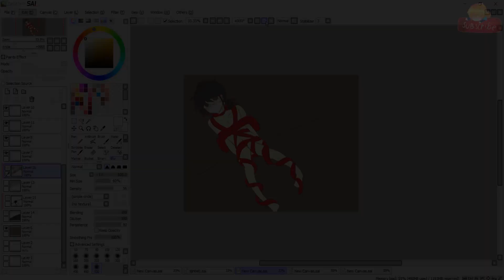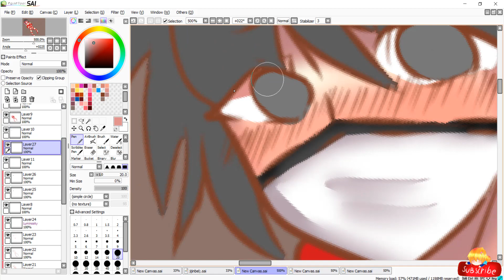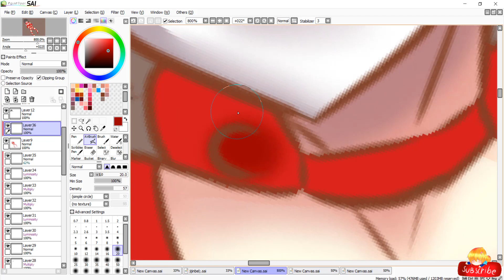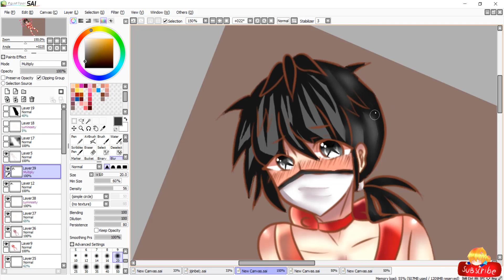[speed paint] Identityv Aesop Carl 13+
อารมณ์ไหนพาวาดไปวเนี่ยย